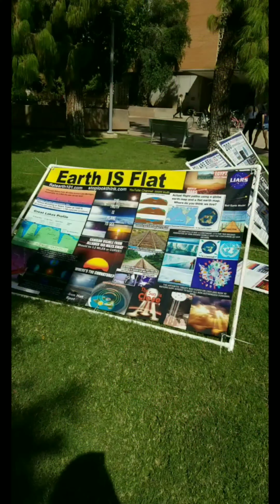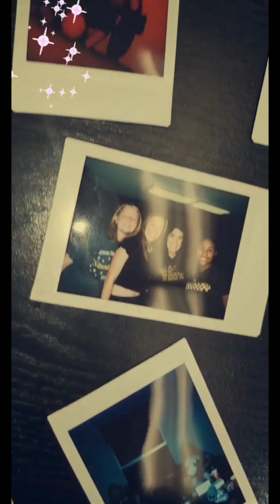Freshman year at Arizona State